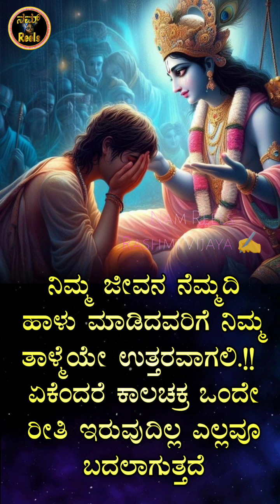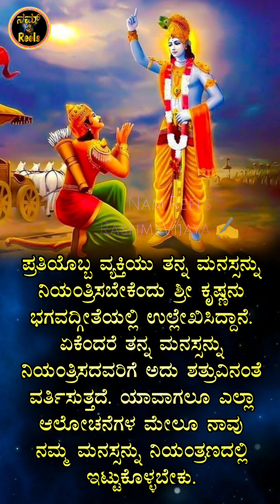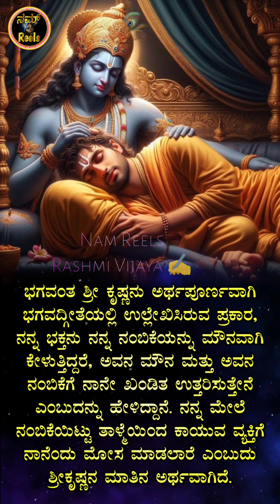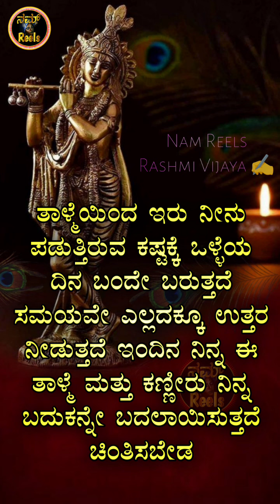ನೊಂದ ಮನಸ್ಸಿಗೆ ಶ್ರೀ ಕೃಷ್ಣನ ಎಚ್ಚರಿಕೆಯ ಪಾಠಗಳು Krishna motivational speech in kannada | Bhagavadgeetha